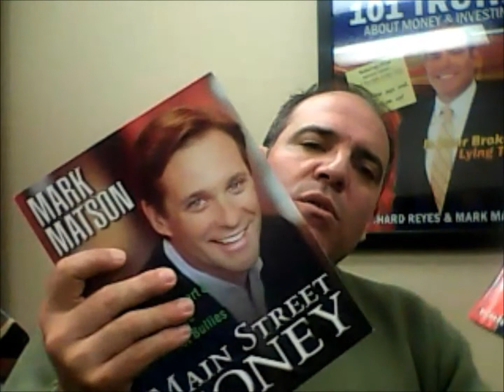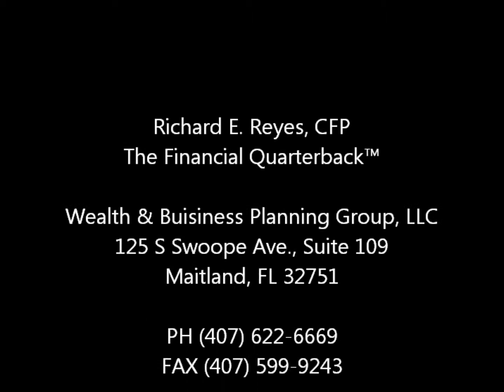Richard E. Reyes, CFP - Are You Better Than the "Average Investor"?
We're predisposed to overestimate our positive qualities and underestimate our negative ones. Are you an "Above Average" investor?

125 S Swoope Ave., Suite 109